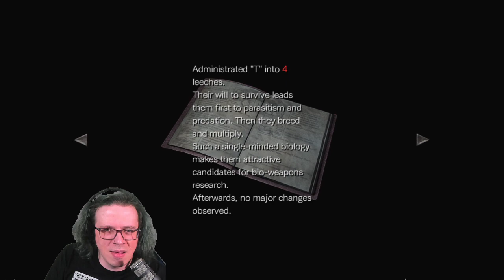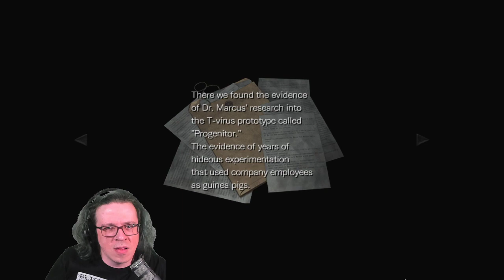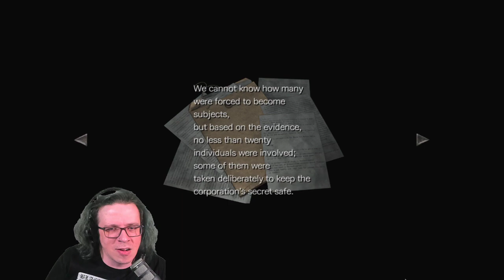ROD PLAYS RESIDENT EVIL 0! ► EPISODE 23